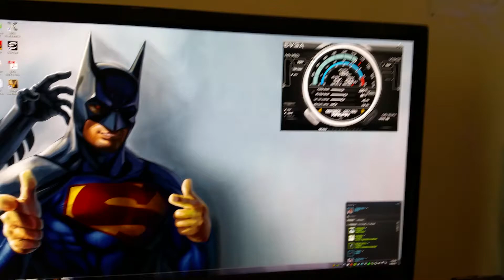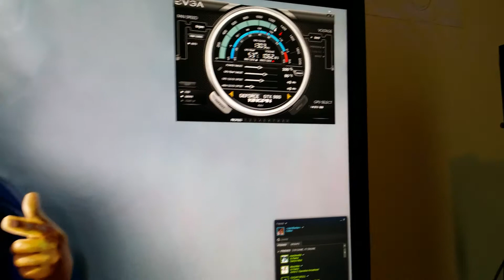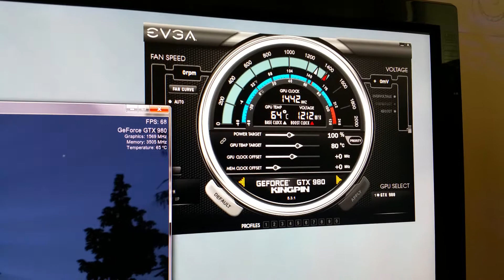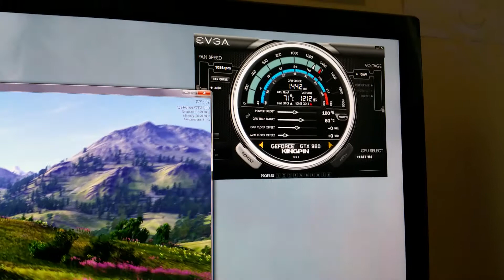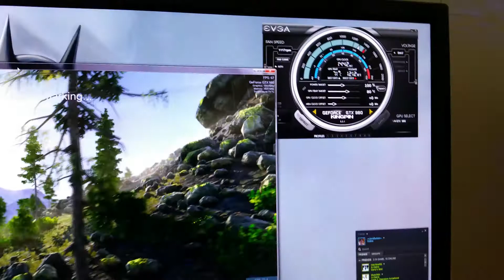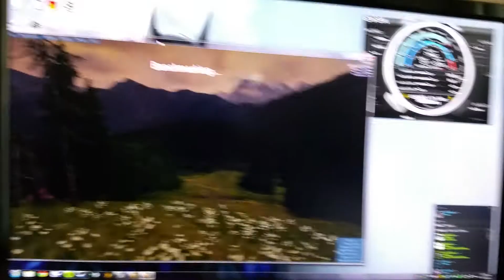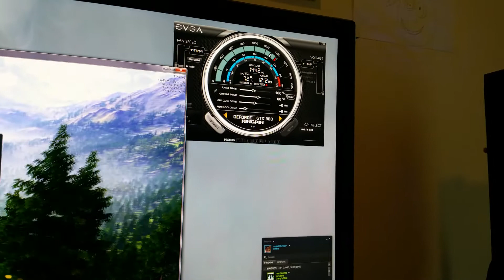EVGA GTX 980 Kingpin factory clock speeds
This is a little video of my 980 kingpin and her factory clock speeds that blow away any other factory clocks on any 980.